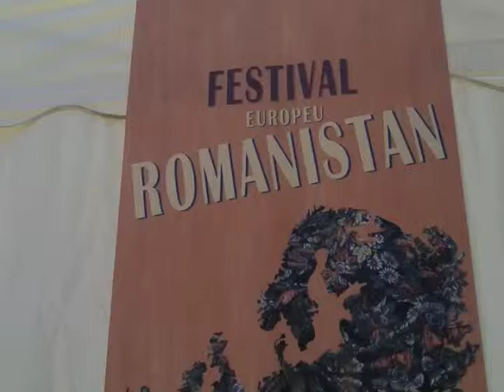Romanistan Festival: Viejos Rumberos Part 2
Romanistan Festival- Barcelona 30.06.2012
Viejos Rumberos

 Das diesjährige Romanistan Festival, das in Barselona stattfand, war eine erstklassige Gelegenheit, den  zahlreichen Besuchern, das Leben und vor allem das kulturelle Schaffen der Roma aus der ganzen Welt zu präsentieren.

Es gibt wohl keine Kultur, die so  Länderübergreifend ist, wie die der Roma. Das Romafestival in Barcelona  liefert gleichzeitig den besten Beweis dafür:

Das bunte Treiben auf den Straßen mit sich perfekt im orientalischen Rhythmus windenden Tänzerinnen wurde von einer breiten Palette von Klängen und Melodien begleitet, die einmalig ist. Heiße kubanische Rhythmen gepaart mit orientalisch anmutenden Melodien vom hügeligen Balkan, perfekte Instrumentalisten und Sänger sorgten durchgehend für eine ausgelassene Stimmung.

 EU Projekt: "Romanistan.Crossing Spaces in Europe".